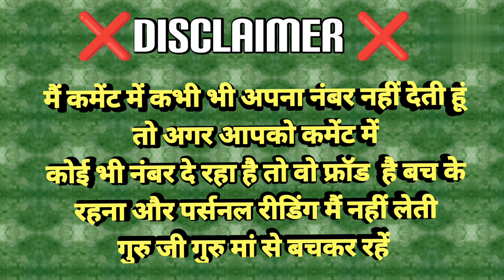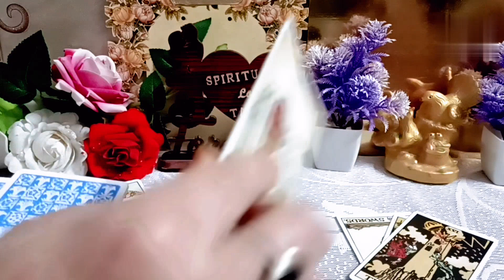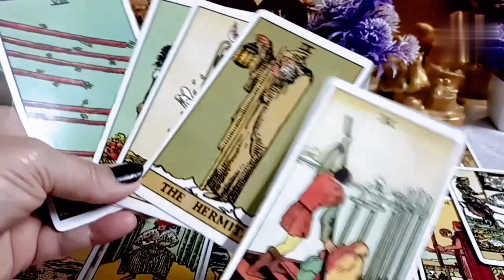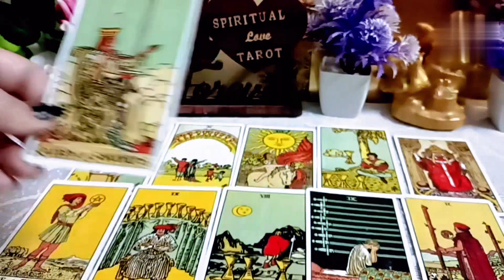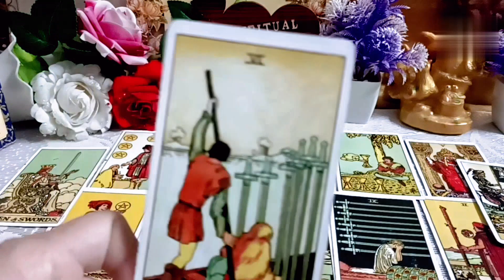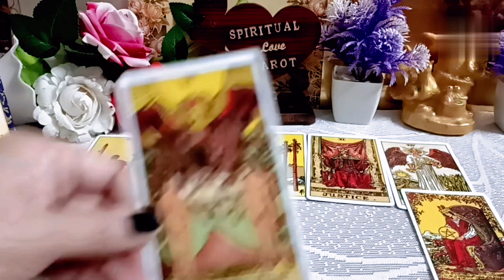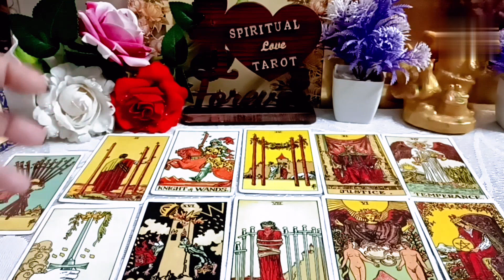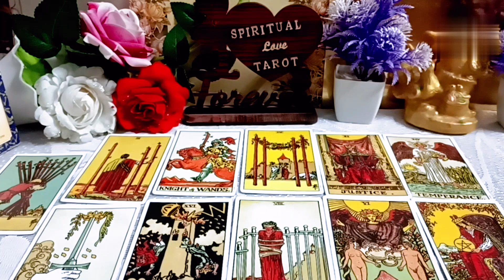third party daily update general collective timeless reading